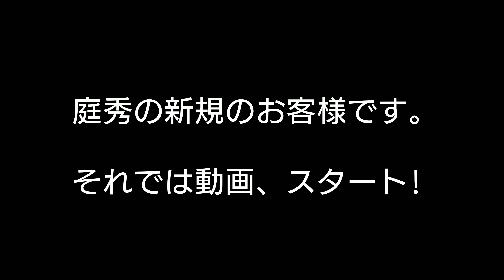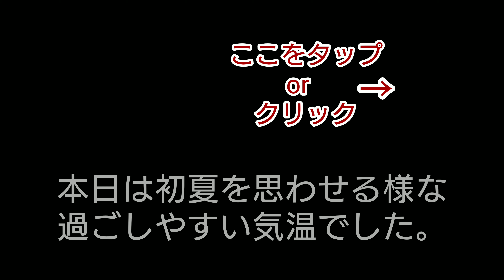【庭師・夫婦で独立】＃43 生垣刈込み、シラカシの剪定！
今回は、電動バリカンを使って生垣の刈込みと、常緑樹シラカシを剪定しました。その様子をお届けいたします。

・秀～このチャンネルの運営者

・まる～秀のカミサン(チャンネルの支配者)

・クッキー～チワワ♂